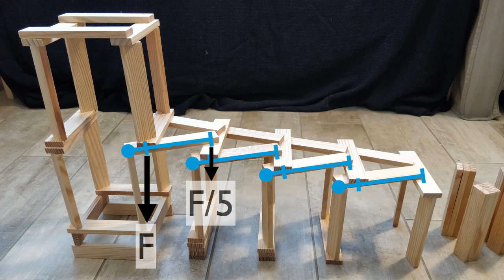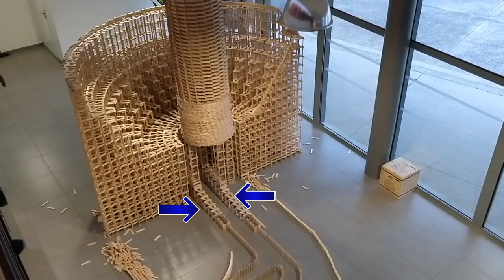Domino kapla construction tutorial #1: demolition system for heavy structures (eng. subs.)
This kapla tutorial shows how to build a reliable domino trigger system to destroy a heavy kapla structure and explains how the trigger works. Audio in French with English subs. No human nor electronics were harmed during the shooting.

Ce tutoriel kapla montre comment construire un système de démolition par domino fiable pour détruire une grosse structure en kapla et explique comment le système fonctionne.